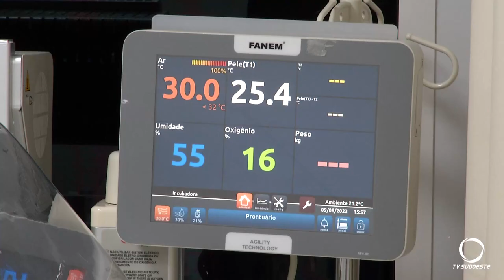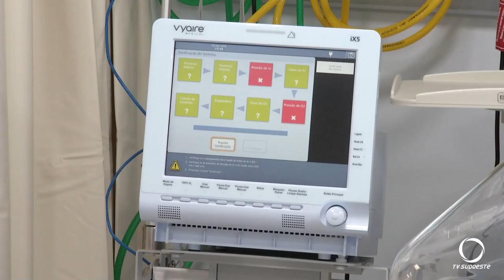Reinaugurada UTI Neo Natal na Policlínica Pato Branco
Saúde: Reinaugurada a UTI Neonatal e Pediátrica do Hospital Filantrópico Policlínica em Pato Branco.